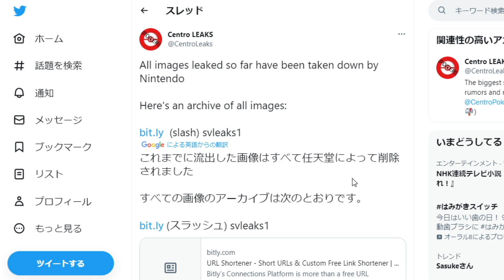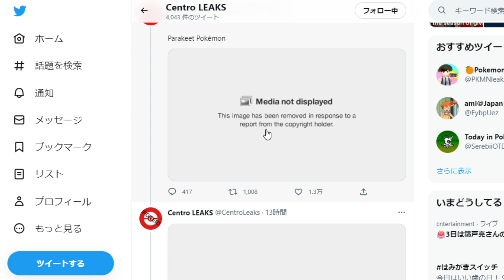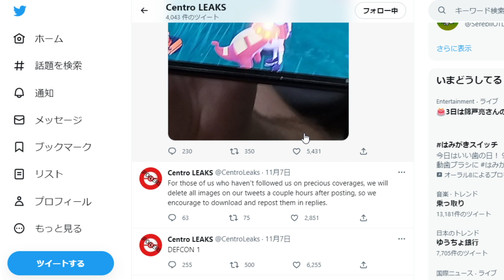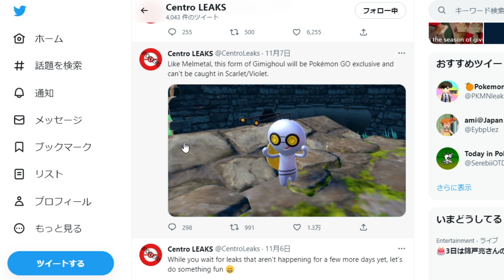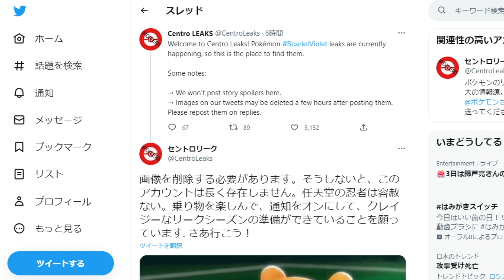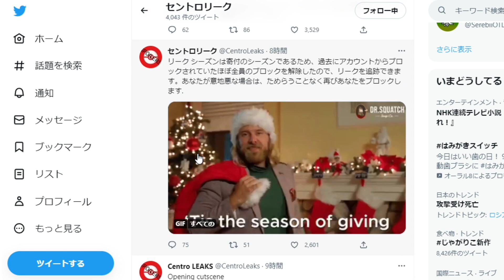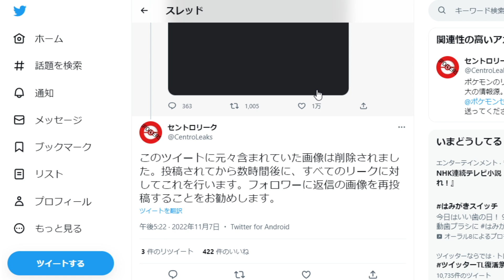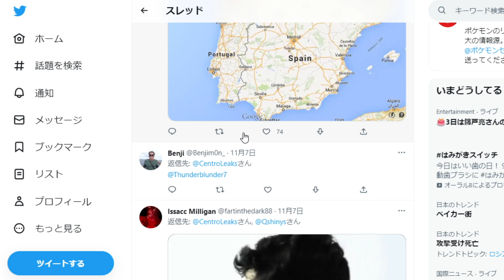【ポケモンSV】凄い勢いでSV関連の画像や動画が消されているが何が起こっているのか？【スカーレット/バイオレット/ムゲンダイナ/アプデ/パルデア/内定ポケモン/映像/リーク/ニャオハ/御三家】